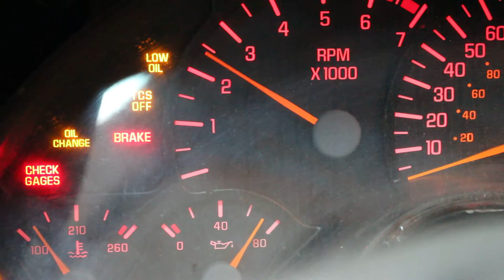2002 Trans Am 5.7L LS1 Engine Motor FOR SALE 140k Miles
2002 Trans Am 5.7L LS1 Engine Motor FOR SALE 140k Miles